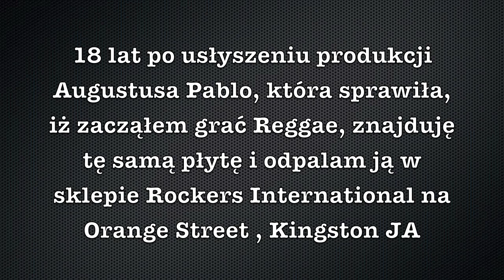Rockers International Shop - powrót do źródeł - 27Pablo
18 lat po usłyszeniu fenomenalnej produkcji Augustus'a Pablo, któta sprawiła, że zacząłem grać Reggae i ponad 20 lat po pierwszym kontakcie z muzyką Augustusa dojechałem do źródeł.
Wspaniała chwila. dla mnie wszakże nie nazywam się Pablo bez powodu.